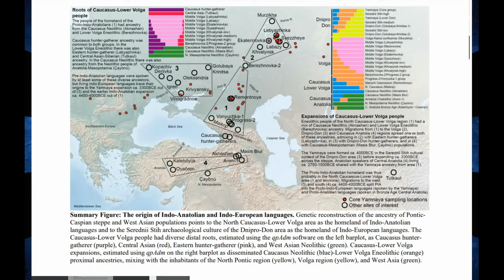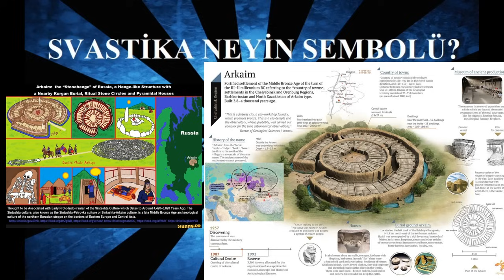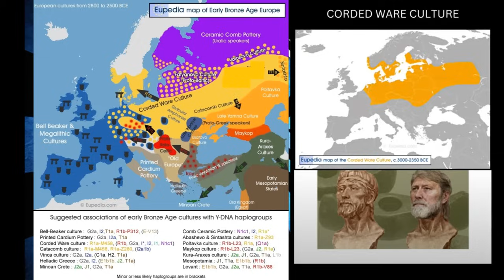Svastika-Oz Tamgasının Kökeni ve Türk Sembolleri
Esenlikler arkadaşlar. Svastika-Oz-Çarkıfelek Sembolünün kökeni konusunda yaptığım bir yayını eleştirerek yeniden yorumlarken, diğer kadim Türk sembollerine değindim. İyi seyirler dilerim.